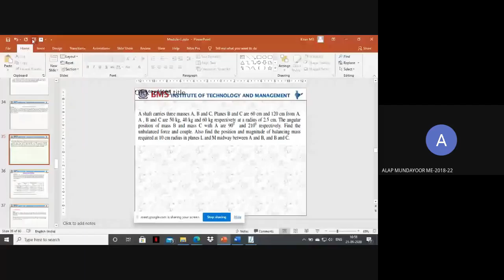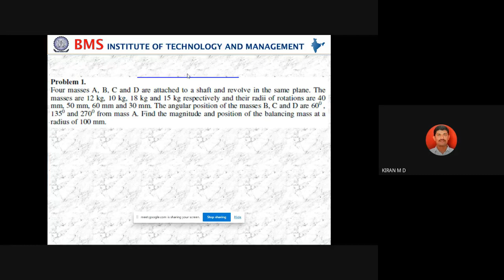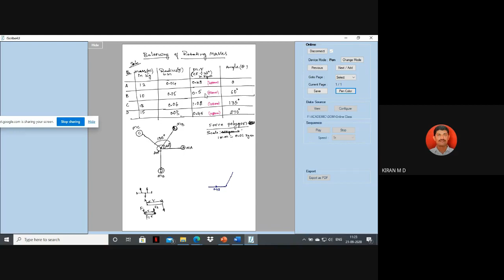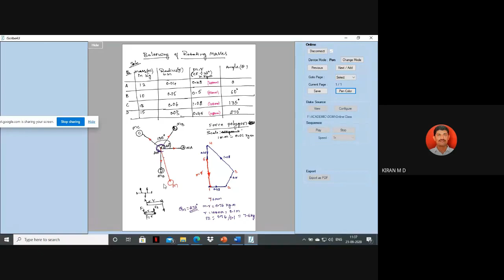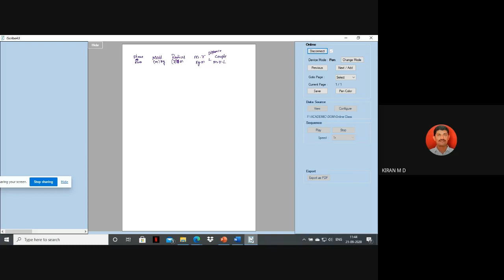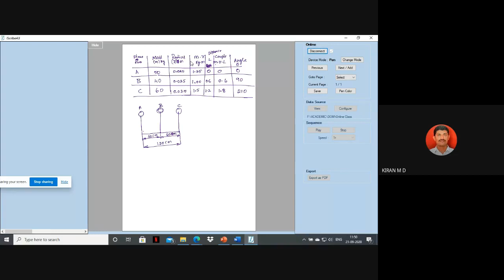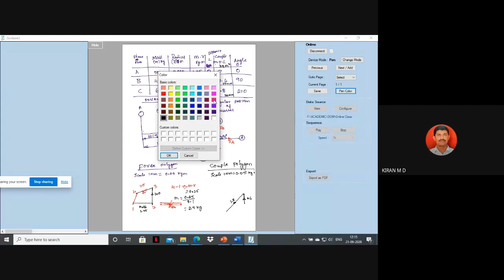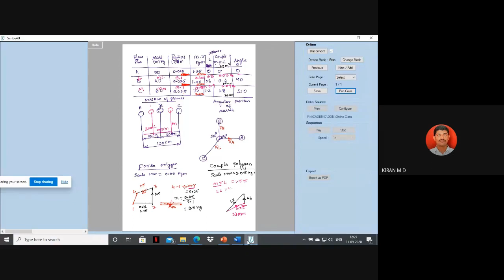Balancing of Rotating mass Problem 1 VSem DOM